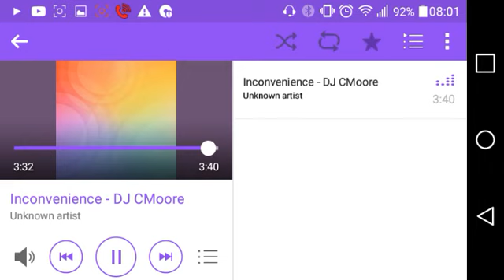Inconvenience - DJ CMoore